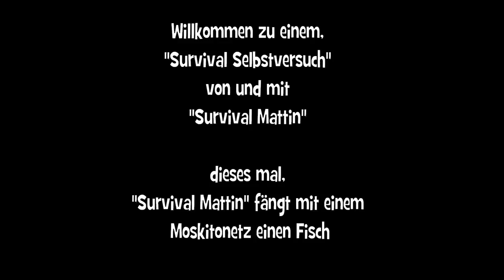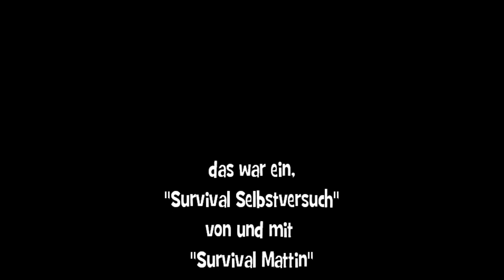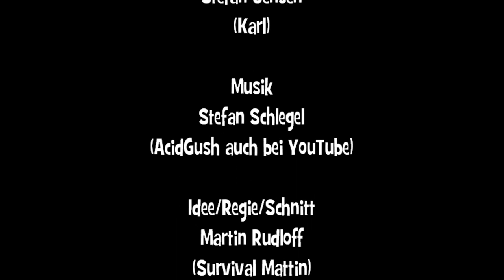"Survival Mattin" versucht mit einem Moskitonetz einen Fisch zu fangen